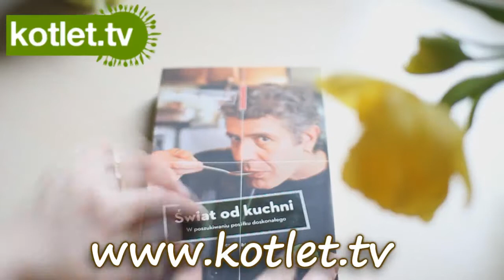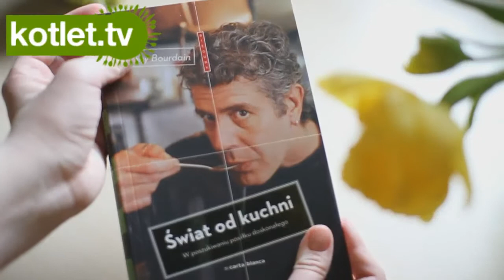Książka "Świat od kuchni" - KOTLET.TV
krótka recenzja książki "Swiat od kuchni" Anthony Bourdain